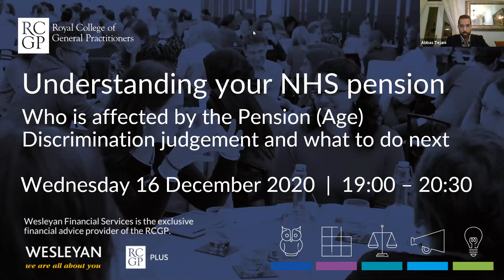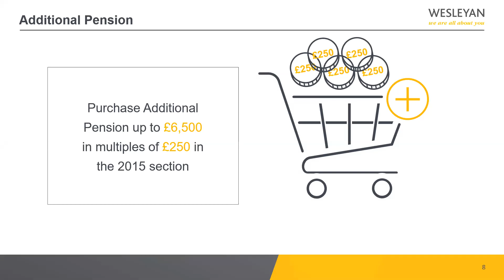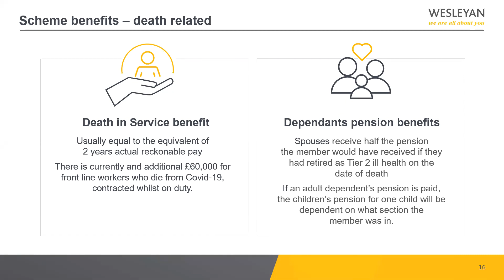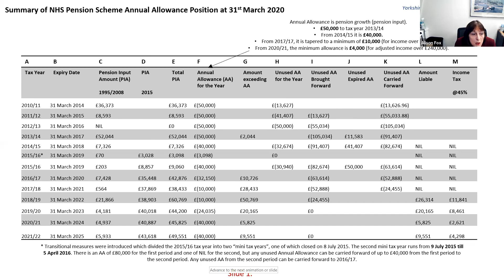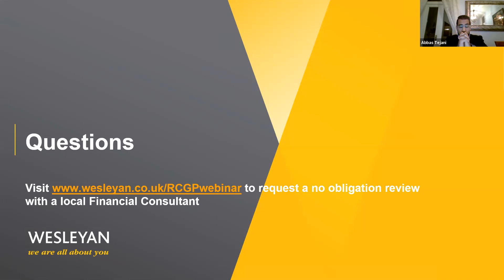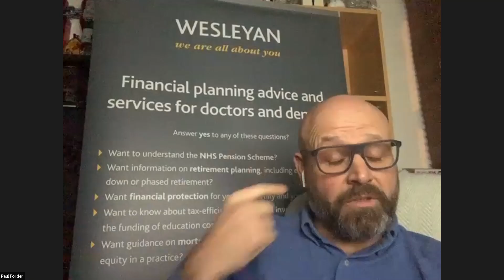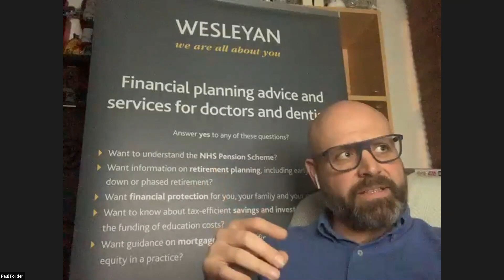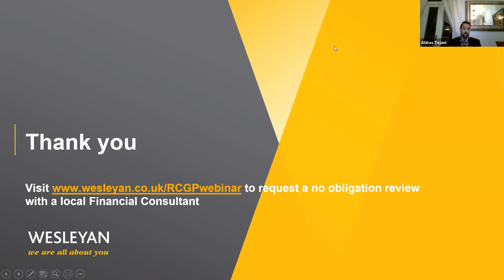Understanding your NHS pension webinar | in partnership with Wesleyan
With expert insights from our exclusive financial advice provider, Wesleyan Financial Services, this webinar offers vital guidance and understanding on your NHS pension and how the Pension (Age) Discrimination judgement might affect you.

Wesleyan Financial Services is the exclusive financial advice provider of the RCGP.

With more than 70 Financial Consultants who work exclusively with GPs and their practices, Wesleyan has an in-depth understanding of GP career paths and the financial decisions you face, whether personal or for your practice.

to find out how you can discuss your own situation with your local Financial Consultant.